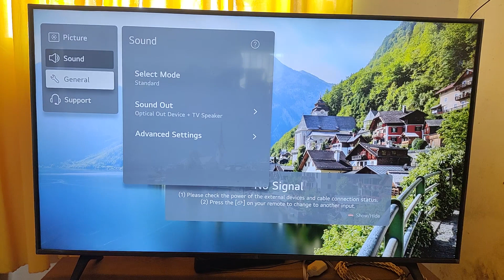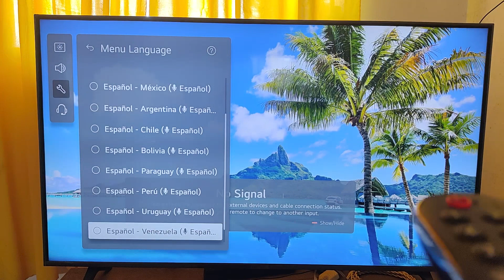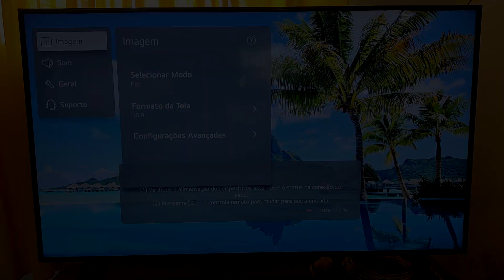Como Mudar Idioma da Smart TV LG para Português (Rápido e Fácil)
Sua TV LG não está em português? Nesse vídeo mostro passo a passo como mudar o idioma da sua Smart TV e colocar em português brasileiro nesse tutorial rápido e fácil.